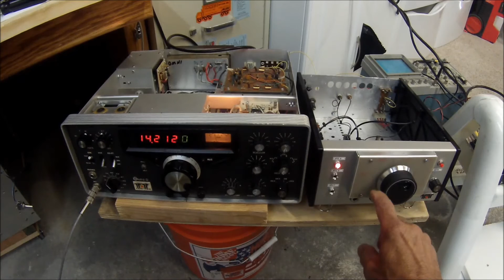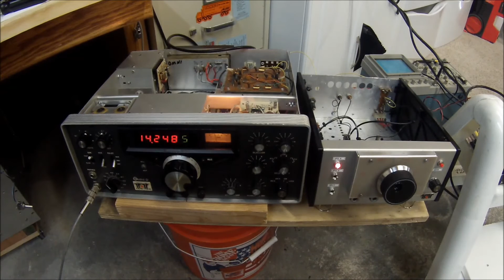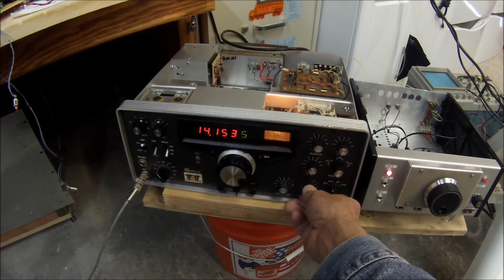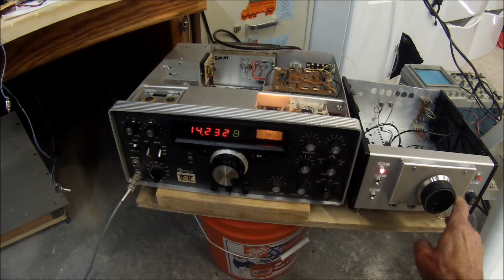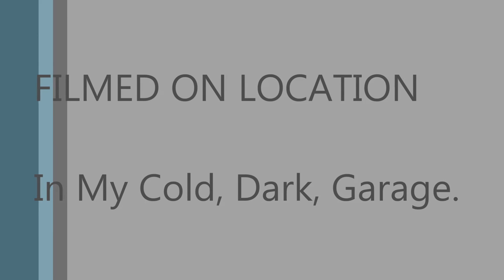Omni D with the N4YG DDS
This video documents the installation of the N4YG DDS VFO kit into a Ten Tec Omni D. This is one super kit for turning some of the old boat anchors into a modern day competitive radio